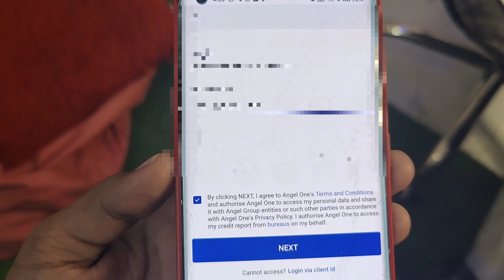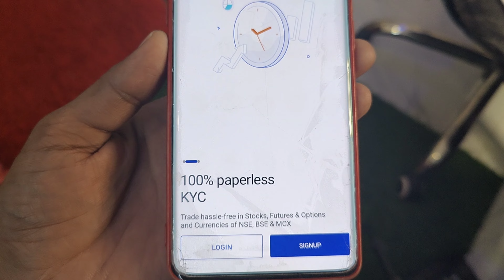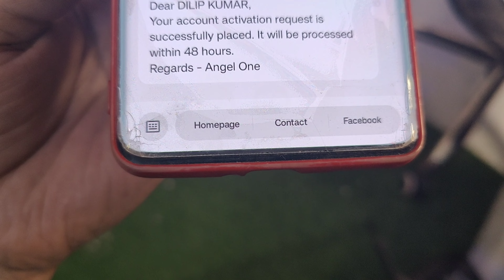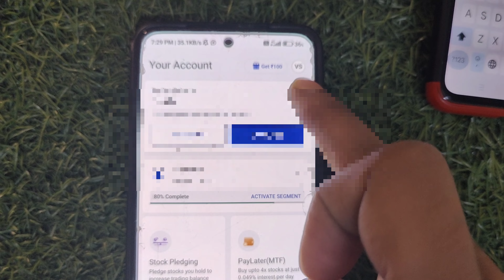How To activate Angel one Inactive Account | Angel one Demat account kaise khole ,Best Demat account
Refer code - D1001804

Refer code - DILB9C8IND

00:03 refer and earn app 2022
03:00 refer and earn app paytm cash
04:00 refer and earn demat account
04:00 refer and earn app without kyc
refer and earn app instant withdrawal
06:00 refer and earn without pan card
05:00 refer and earn without investment
top refer and earn demat account

0:00 New Earning App Today;
01:00 Earning App;
02:00 free Paytm cash;
03:00 Paytm cash earning apps;
04:00 earn Paytm cash;
05:00 best earning app;
05:33Earning Academy;
06:12demat Account refer and earn;
06:32demat Account kaise khole;
06:56demat account refer and earn without; 07:00trade demat Account refer and earn 500;
07:59demat account refer and earn today;
08:00New demat Account refer and earn;
09:12New demat account refer and earn today;
09:35New demat account refer and earn 2022;
09:22best demat Account refer and earn;
09:56free demat account opening online;
10:12New refer and earn apps today;
10:57Without trade refer and earn;
11:00demat Account refer and earn without trade;